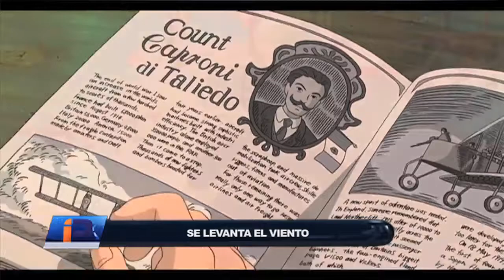EL VIENTO SE LEVANTA